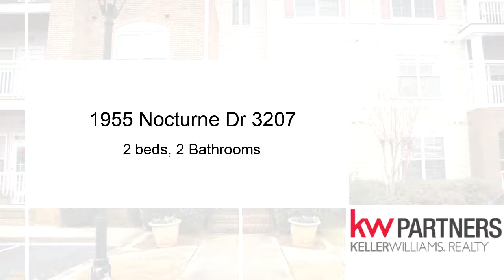Residential for sale - 1955 Nocturne Dr 3207, Alpharetta, GA 30009-4829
Maximum Convenience, ultimate security! Great price..this one won't last! Close to 400 for an uber-easy commute, let the elevator effortlessly take you and your gear to your floor in this secured building- all unit entrance doors are on the inside! Nicely laid out, this unit has ample kitchen space, pretty covered porch. Perfect for roommates-each bed has own bath. Master has double sinks PLUS garden tub. There's a laundry room too!  Complex playground and pool are the icing on the cake! Walking distance to Top Golf, North point mall, amphitheater, close to Avalon

Bedrooms: 2
Bathrooms: 2
Square Feet: 1209
Price: $199,500

02/13/2019 07:27:01 am

Last modified: